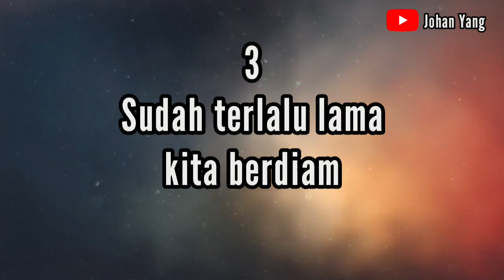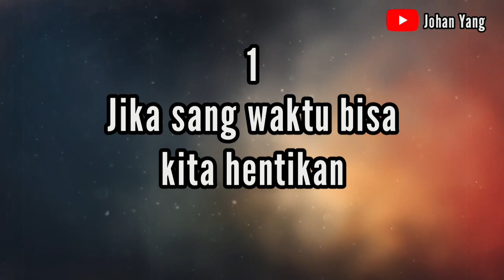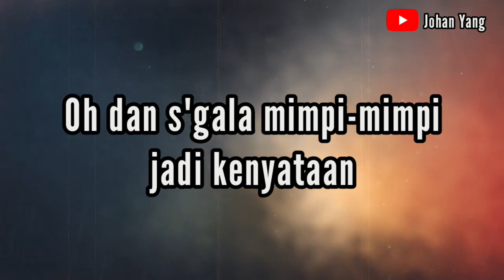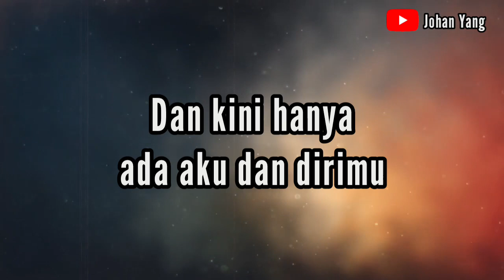Aku Dan Dirimu - Ari Lasso & Bunga Cinta Lestari - Karaoke Tanpa Vokal